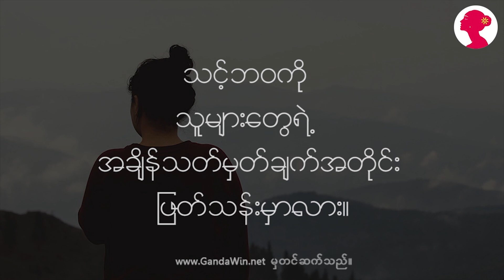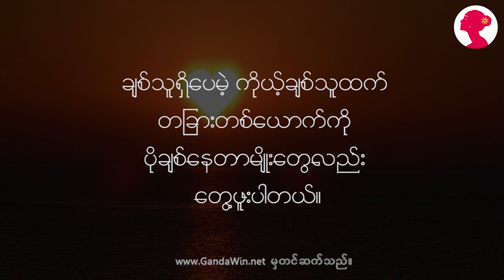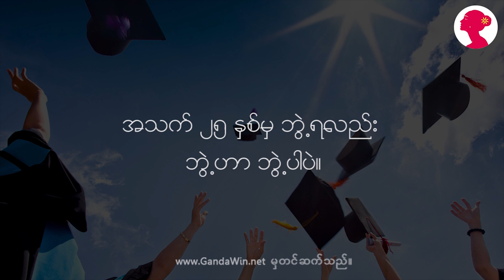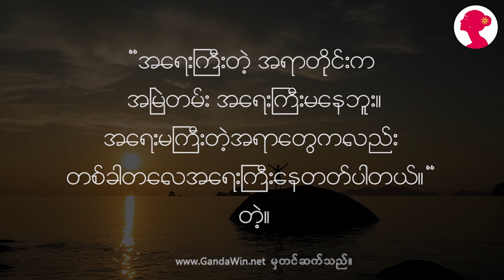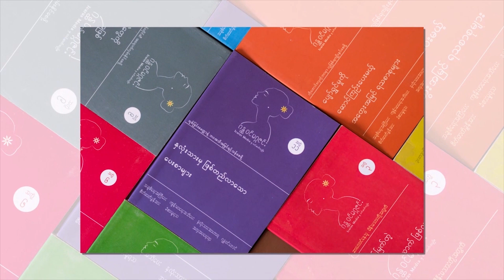လူတိုင္းမွာ ကိုယ္ပိုင္ဘဝနာရီရွိတယ္။ သင့္အခ်ိန္ကိုေစာင့္ေနလိုက္ပါ - You Have Your Own Timeline.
လူတိုင္းမွာ ကိုယ္ပိုင္ဘဝနာရီ ရွိတယ္။

သင့္အခ်ိန္ကို ေစာင့္ေနလိုက္ပါ။

ဘဝနဲ႔ အခ်ိန္အေပၚသတ္မွတ္ခ်က္ေတြ လံုးဝေျပာင္းလဲသြားေစဖို႔  ၃မိနစ္ပဲအခ်ိန္ေပးၿပီး ဒီဗြီဒီယိုေလးကို ၾကည့္လိုက္ပါ။

ေနာက္အပတ္ေတြမွာလည္း ဒီလို ၃မိနစ္အခ်ိန္ေပးရံုနဲ႔ အေတြးအေခၚေလးေတြမွာ စဥ္းစားစရာေလးေတြျဖစ္ေစမယ့္ videoေလးေတြကို မွ်ေဝေပးမွာမို႔ GandawinTelly Page ကို see first လုပ္ထားဖို႔ တိုက္တြန္းအပ္ပါတယ္။

ၾကည့္ၿပီးသြားရင္လည္းအမ်ားသူေတြသိေစဖို႔ မွ်ေဝေပးလုိက္ပါဦး။

တျခားဗြီဒီယိုမ်ားၾကည့္ရူနားဆင္ရန္...